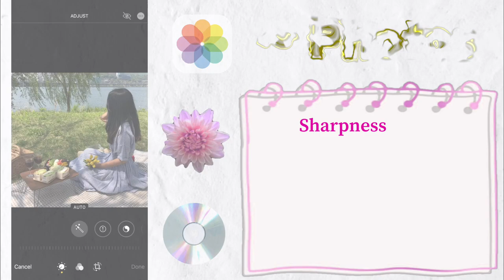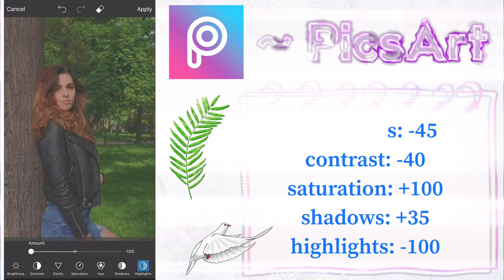INDIE KID FILTER TUTORIAL FOR IOS & ANDROID on Photos and Videos!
Here’s a new video on how to do the aesthetic indie kid filter on photos and videos. I included 3 different methods in this video. One for photos and videos on iPhone, one for a warmer indie kid filter, and another for Android users. hope you guys find this video useful ❤️

+ APPS USED:

PHOTOS (iPhone Camera Roll)

The iPhone that I use
The stylus I use
The sketch book I use

Indie kid filter, indie filter, indie, indie filter tutorial, VSCO, picsart